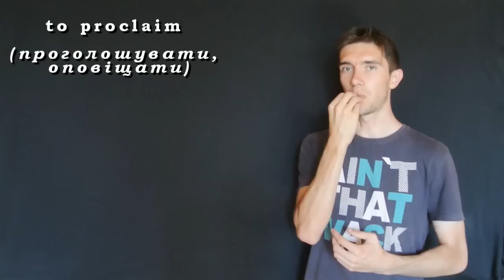Як я вивчив англійські слова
Друзі, хочу поділитися з вами цікавою методикою щодо вивчення англійських слів. Ви можете гарно вивчити англійські слова, якщо застосуєте кілька порад. Щоправда, вивчення окремих англійських слів не є супер дієвим, але певні англійські слова таки потрібно запам'ятати. Вчіть англійські слова по-простому!

Бажаємо Вам успіхів на вашому шляху з вивчення англійської мови!